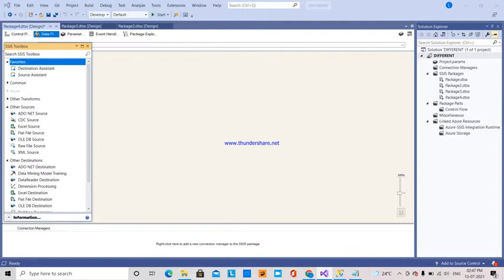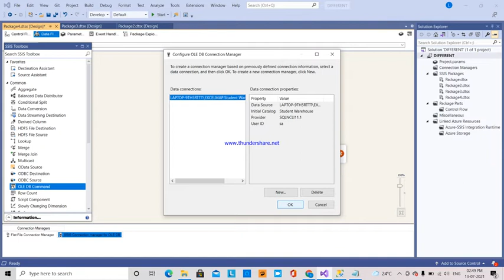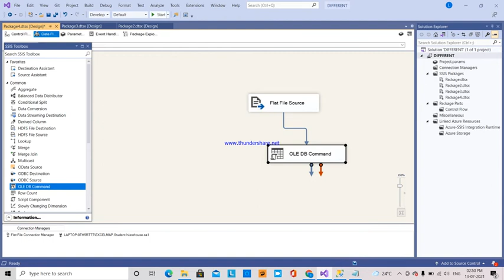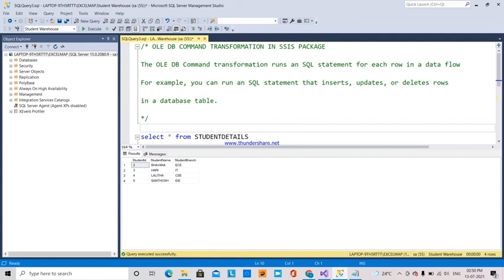20.SSIS TUTORIAL - OLE-DB COMMAND TRANSFORMATION - DELETE STATEMENT - HINDI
EXPLAINED ABOUT HOW TO USE OLE DB COMMAND TRANSFORMATION IN SSIS PACKAGE.HOW TO TRANSFER DATA FROM FLAT FILE INTO THE SQL SERVER USING OLE DB TRANSFER DELETE STATEMENT WITH SIMPLE EXAMPLE  IN HINDI .

or write comment in the comment section.